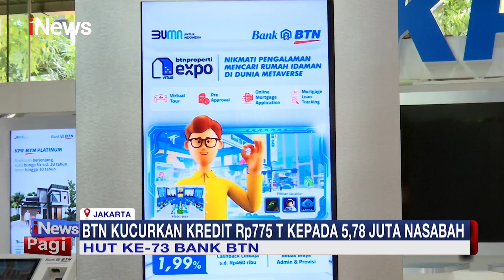iNewsPagi 10 Februari 2023 Segmen 2